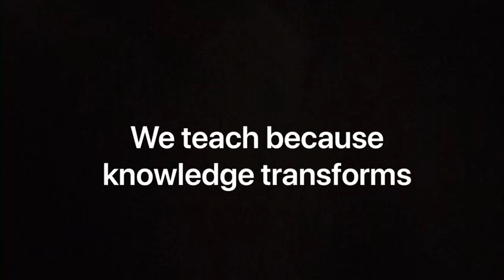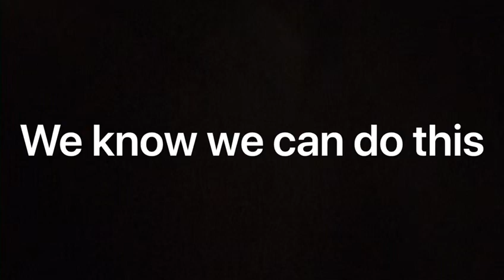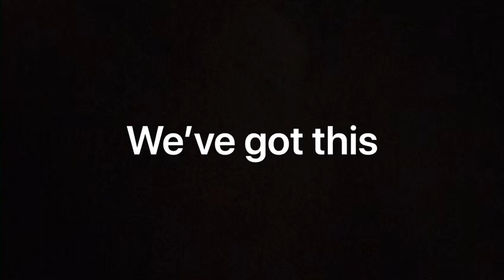WE CAN’T WAIT TO SEE YOU